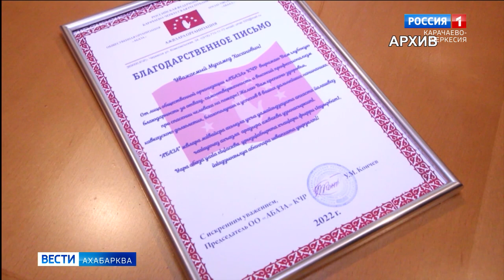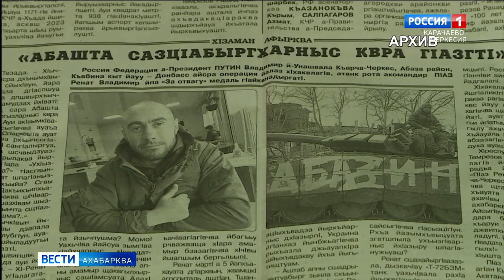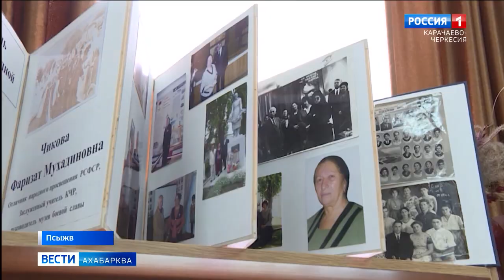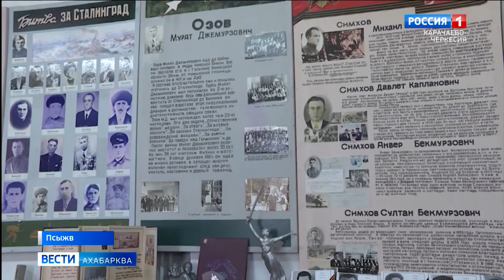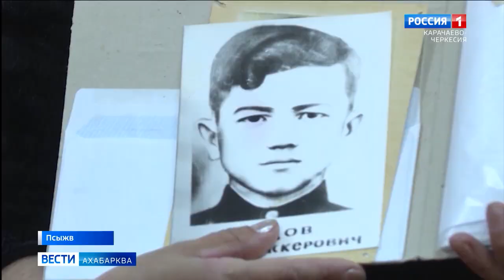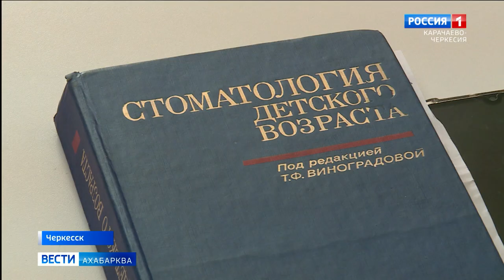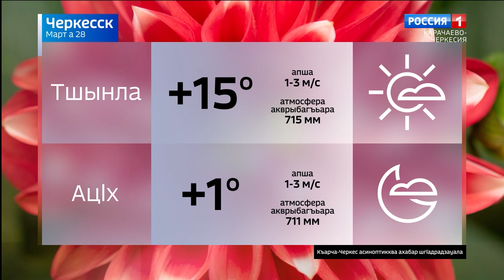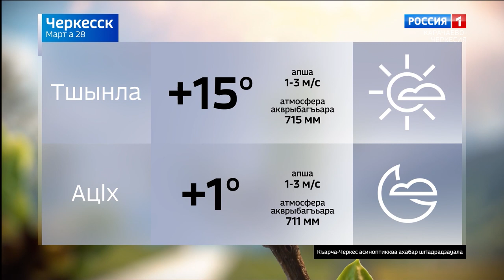Вести на абазинском языке 28.03.2024